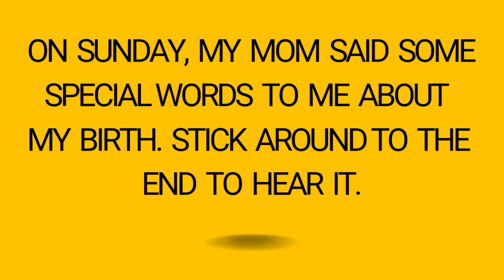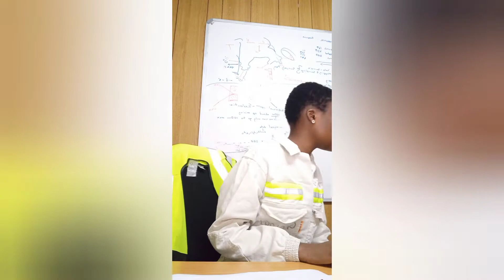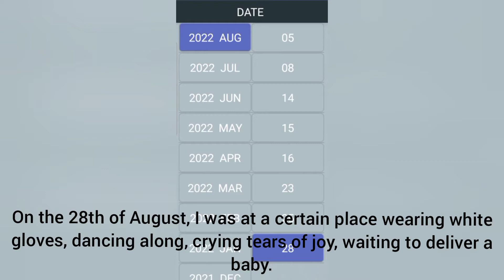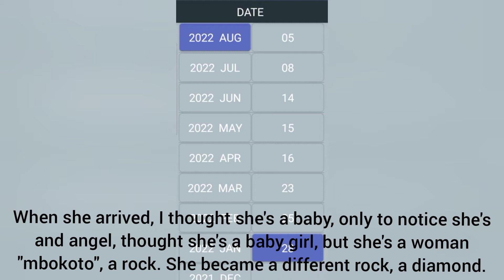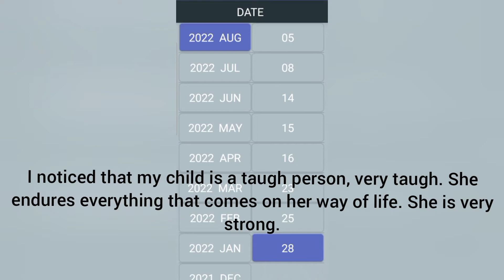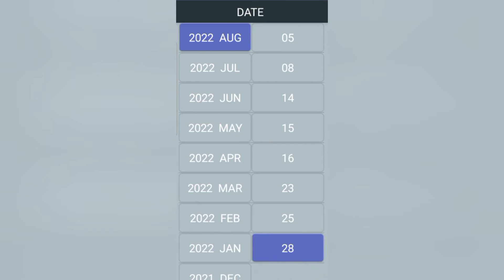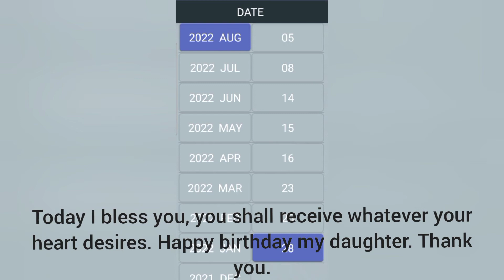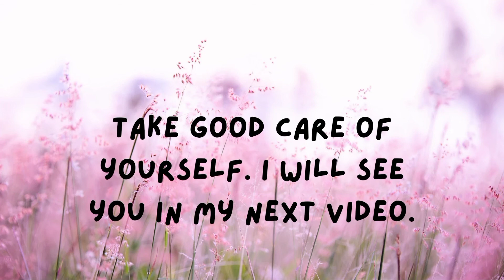My Birthday Weekend Vlog (Weekly Video)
I enjoyed my birthday weekend and would like to share some of the moments with you. My highlight was Sunday morning when my mom sent me a very heartwarming voice note about my birth. Stick around to the end to hear it.